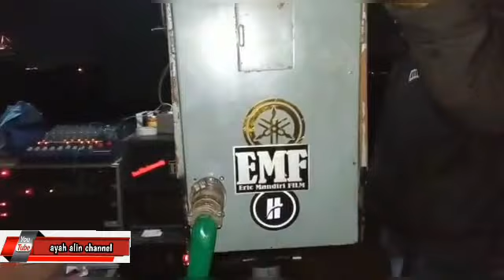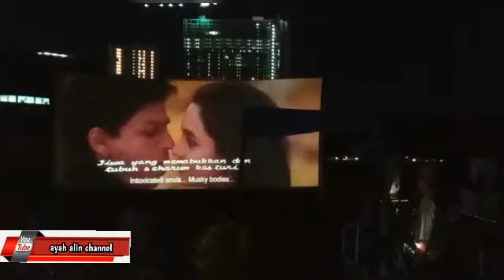NOBAR LAYAR TANCAP EMF DI PONDOK JAYA LOKASI TANAH GUSURAN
nobar layar tancap EMF di pondok jaya kecamatan pondok aren Tanggerang Selatan propinsi Banten
lokasi tanah gusuran
putar film EXTRA India